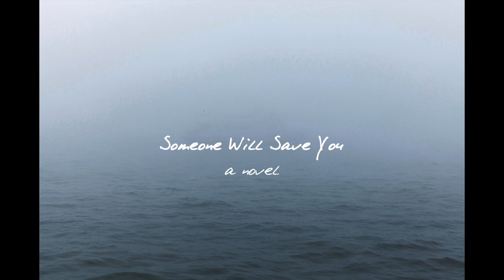Everything I Wrote for My Writing Degree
It's (mostly) everything I wrote for my bachelor's degree in writing: the good, the bad, the awful, the atrocious, and the practically unspeakable. And if this video seems obnoxiously long for such a self-indulgent topic, so were the 4.5 years I spent in academia.